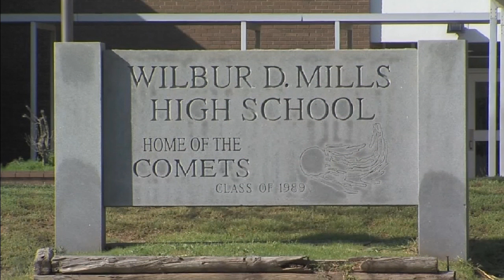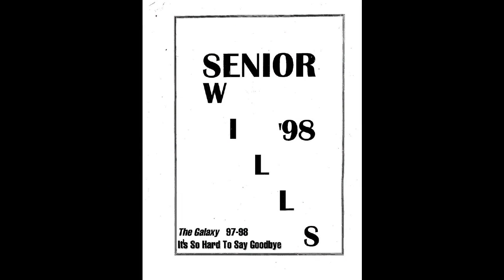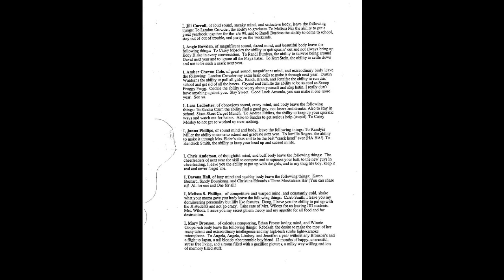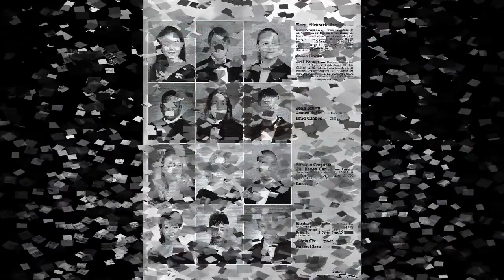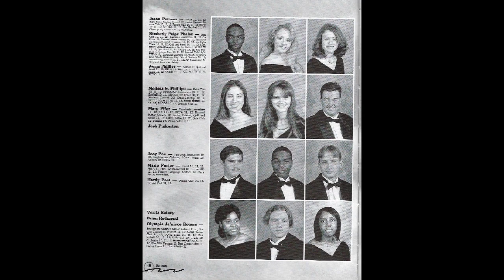Class of 1998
Wilbur D. Mills High School Little Rock, AR